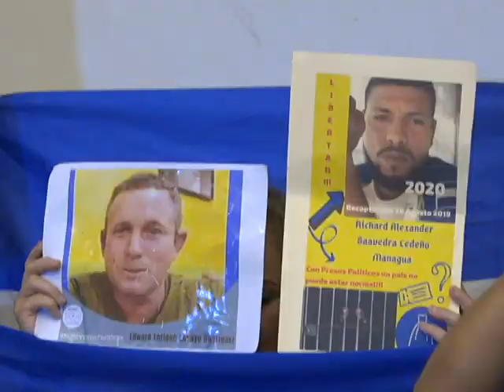Familia de Ivania Álvarez cerró varios negocios por asedio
Familia de Ivania Álvarez, integrante de la UNAB ha tenido que cerrar varios negocios debido al constante hostigamiento.